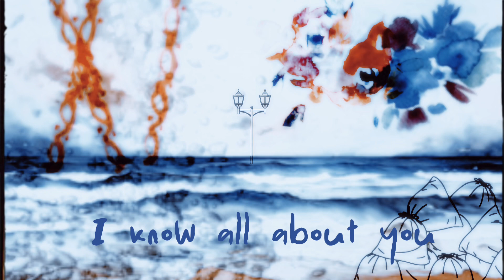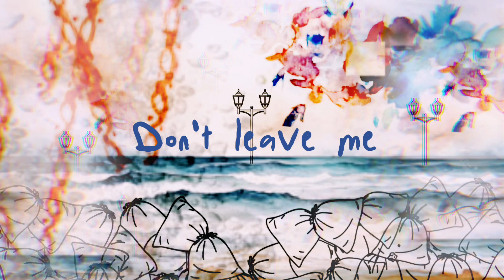tutorial：05 SOS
⚠️mixしてません⚠️
ピッチ補正はしておりません

作詞/作曲/編曲：世巳司  吟
歌：世巳司  吟

SOS(エスオーエス)

【 歌詞 】
I know all about you
時間は過ぎてゆくけど
針は止まったまま
wonder
hider
bitter
remember
言葉は無くても
シンプルなビートをなぞっていく

あと数センチ
海の香りが  喉の瓦礫が
傘をくぐった  時に呑まれた
キミはサイコーのBuddy
詞に意味 含み
笑みをこぼす

どれほど遠くても
どんなに見えなくても
いつも そばに
It's close
eternally in the mirror

I am your...you are my...

hate me and love me

whole...
call...you...

あと数センチ
キミはサイコーのDummy
詞に意味 含み
笑みをこぼす